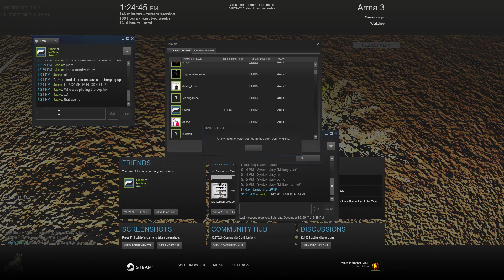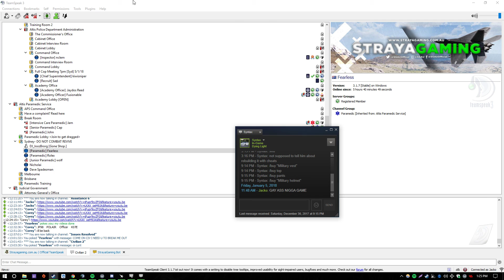Desktop 01 05 2018 13 25 56 03 DVR